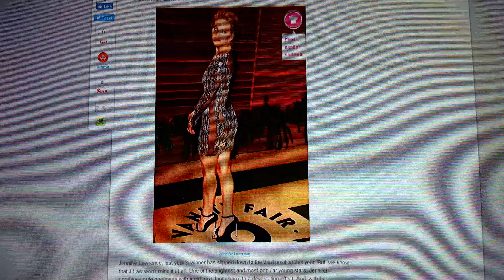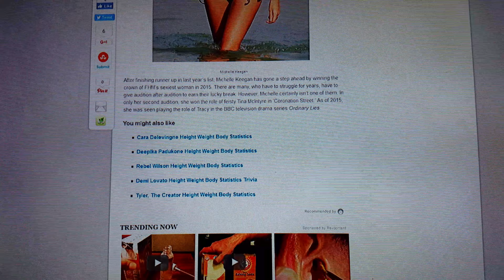FHM KELLY BROOK EMILIA CLARK LUCY MECKLENBURGH MARGOT ROBBIE ARIANA GRANDE CAROLINA FLACK KATE UPTON